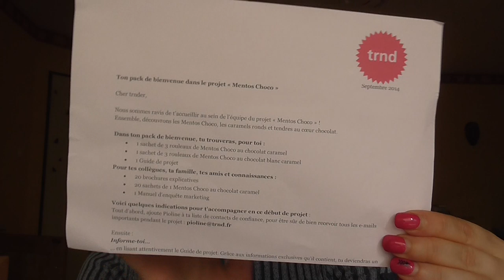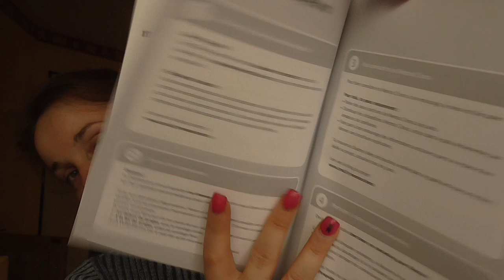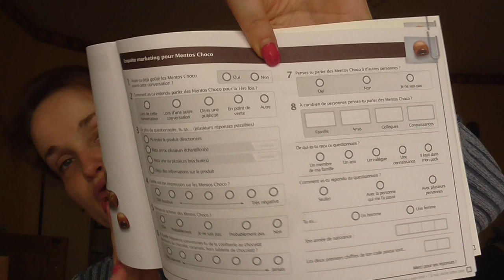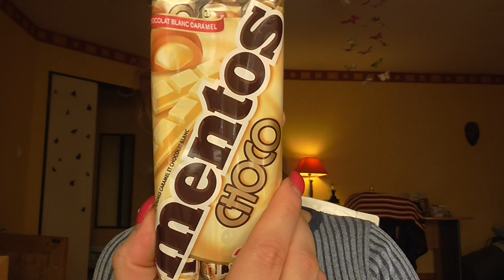Projet trnd Mentos Choco ( Echantillons à recevoir)